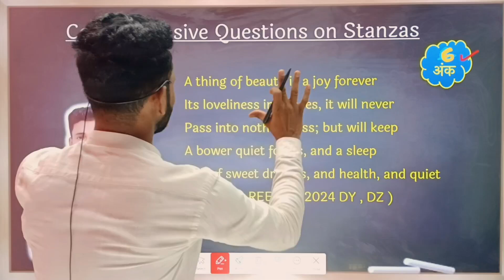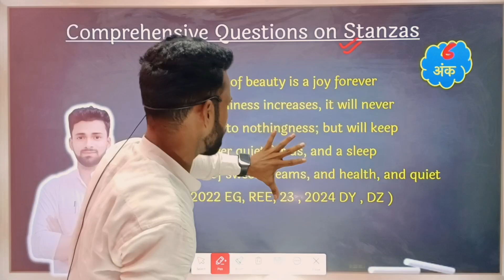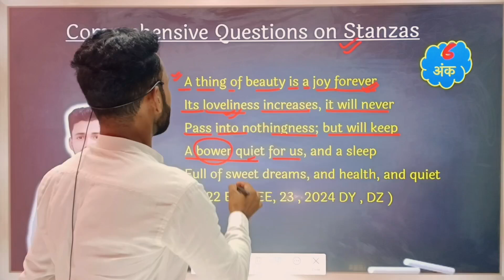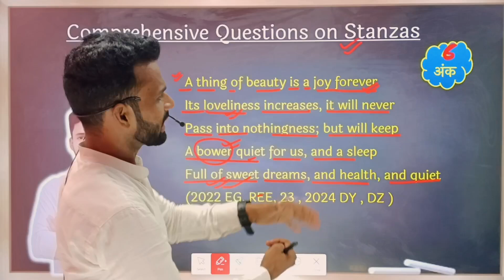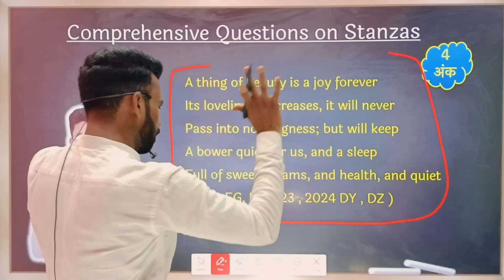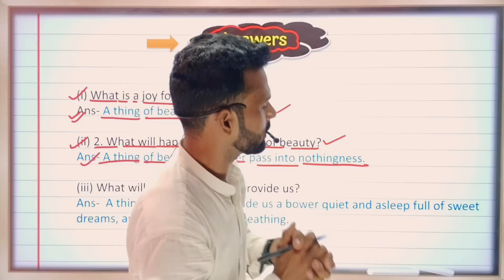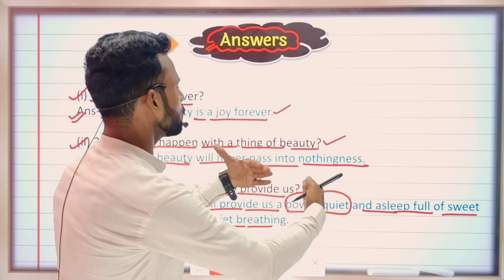Class 12th English imp Stanza 2025||kaksha 12 english important stanza solutions 2025